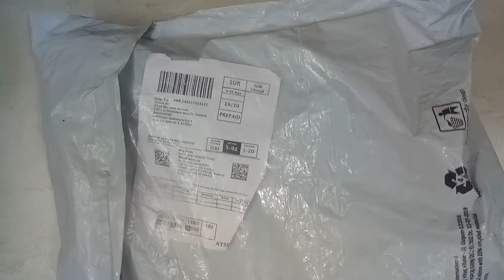Vector x attacker football unboxing RS = 245/-